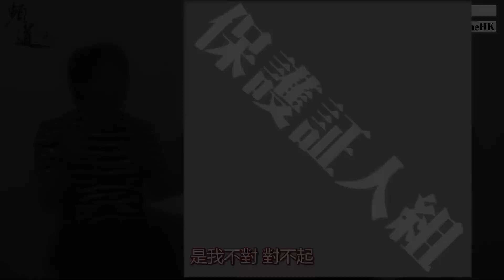主持人的迷思! 求賜教! [CBLOG] [粵語繁簡CC字幕] channel all in one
📢 [影片解說] 📢
解決不了! 腦爆!